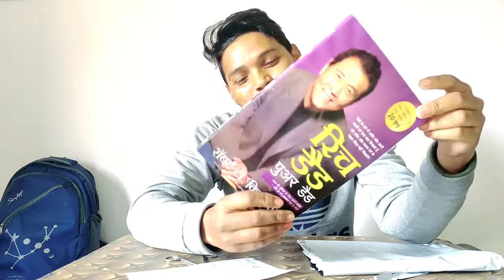🏆My First Book for Wisdom | मेरा पहला किताब | 🏆Rich Dad Poor dad 📕📕📕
My First Book for Wisdom | मेरा पहला किताब 📕📕📕